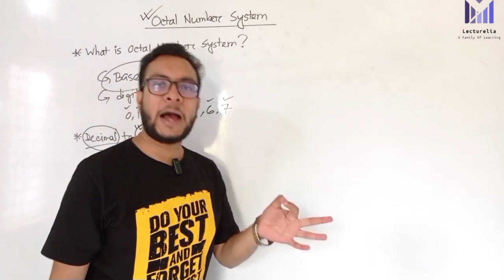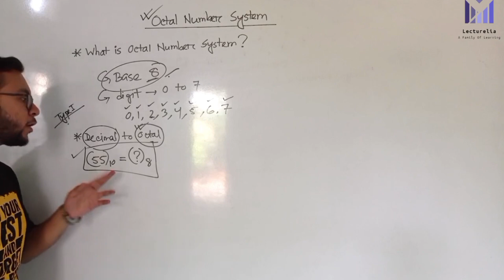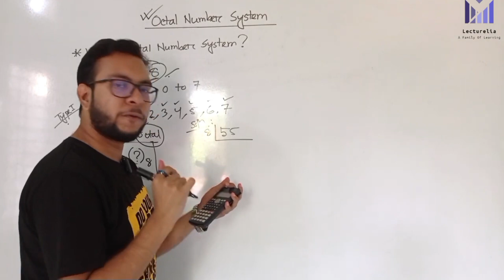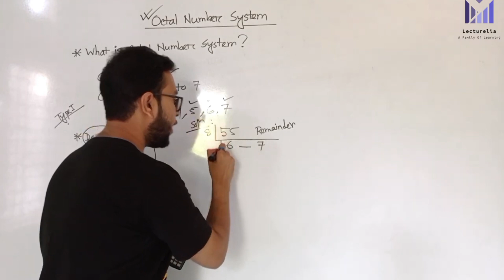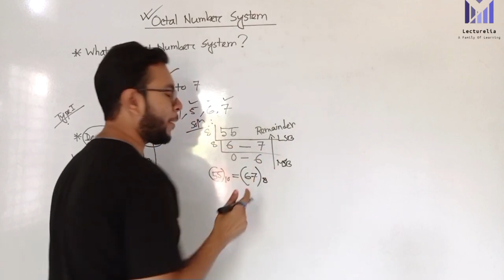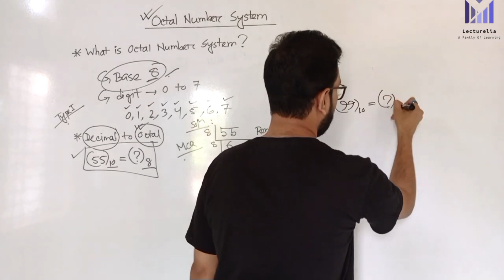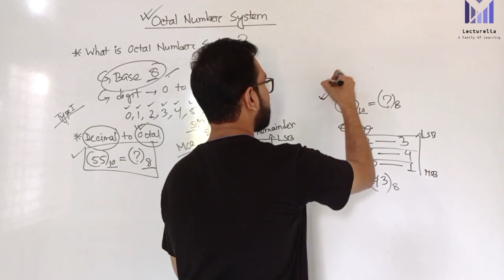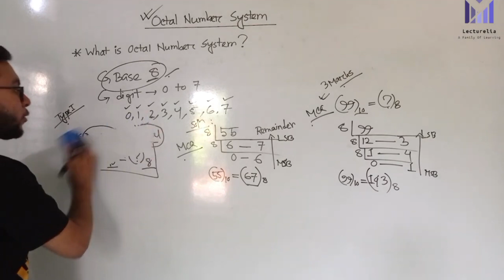(Part-3.11) ডেসিমেল থেকে অক্টালে রূপান্তর (HSC ICT) | সংখ্যা পদ্ধতি বাংলা টিউটোরিয়াল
🌐✨ Today, we're delving into the captivating realm of the Octal Number System as part of the HSC ICT curriculum. Whether you're a student preparing for exams or just curious to explore the fundamentals of octal numbers, this tutorial is designed to make the concept clear and accessible.

🔍 Topics Covered:

Introduction to Octal Numbers

Unveiling the basics of the octal number system.
Understanding the Octal System

Delving deeper into the workings of the octal system.
Conversion between Octal and Decimal

Step-by-step tutorials for seamless conversion.
Octal Arithmetic Operations

Exploring the arithmetic side of octal numbers.
Real-world Applications of Octal Numbers

Discovering how octal numbers are applied in practical scenarios.
💡 Why Watch?

Comprehensive breakdown of octal concepts.
Step-by-step tutorials for enhanced understanding.
Practical examples and applications.
A valuable aid for HSC ICT exam preparation.

HSC ICT students.
Technology enthusiasts.
Anyone curious about octal number systems.
📚 Dive into the world of octal with us and boost your understanding of this essential ICT concept! Let's make learning ICT fun and engaging together! 🚀💻